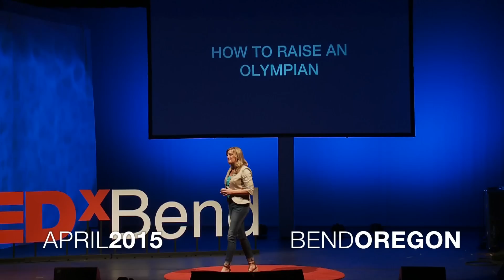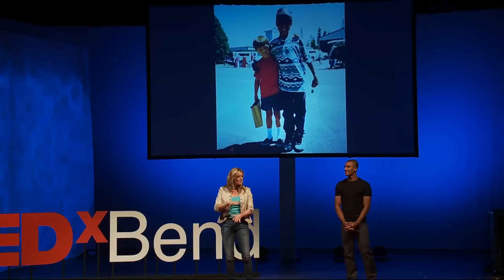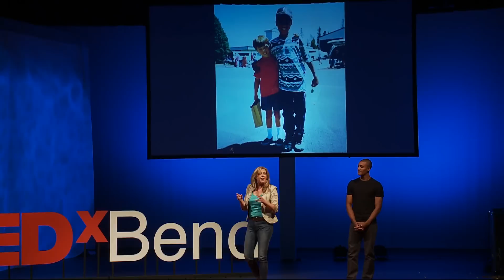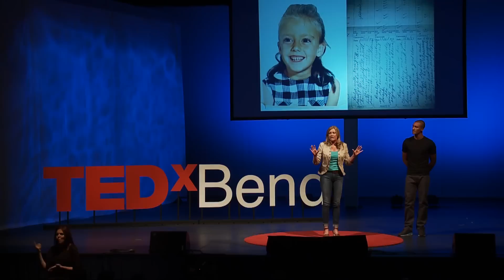How to Raise an Olympian | Roz & Ashton Eaton | TEDxBend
The way you raise a champion in sports and in life is by allowing your child to pursue their dreams, and believe that anything is possible.

Ashton Eaton is known as the “World’s Greatest Athlete.” In the 2012 Olympic Games in London, Eaton won the gold medal in the decathlon, soon after setting the world record at the Olympic trials in Eugene, Oregon. Today Eaton competes for the Oregon Track Club Elite team in Eugene, where he trains to defend his titles at the 2015 Worlds in Beijing, China, the 2016 IAAF World Indoor Championships in Eugene, and the 2016 Summer Olympics in Rio de Janeiro, Brazil. Eaton plans to return to London for the 2017 World Championships. Eaton was raised in Bend, Oregon, by his mother Roslyn (“Roz”). Roz Eaton is an important figure in her son’s success as well as multiple philanthropic events throughout Central Oregon.